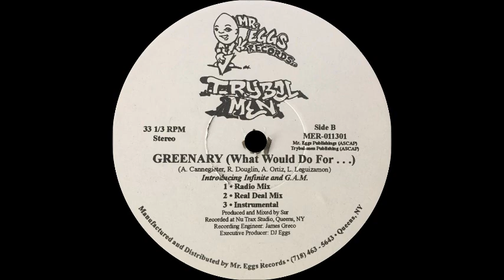Trybel Men - Greenary (What Would Do For...) (Instrumental)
Sello:Mr.Eggs Records
Producer:DJ Sur
Down Like That / Greenary (What Would Do For...)
1996